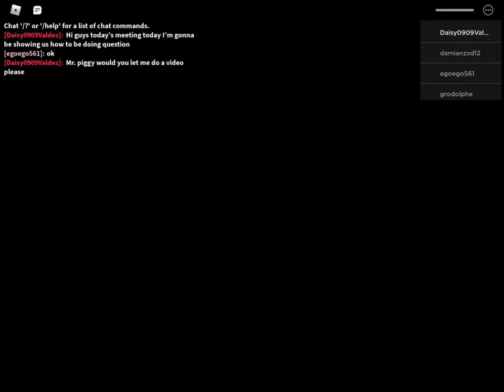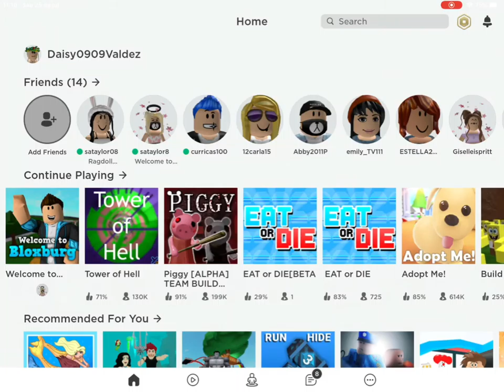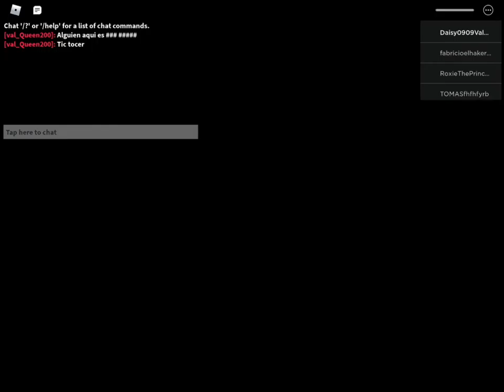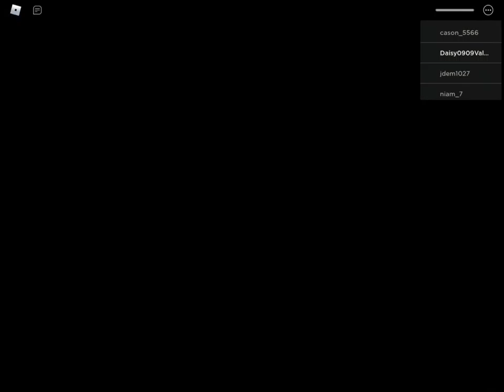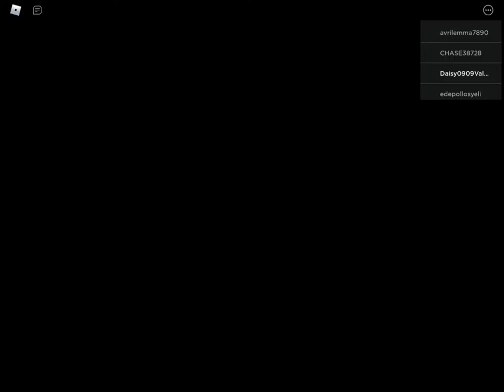Teaching the hacks you can do in piggy